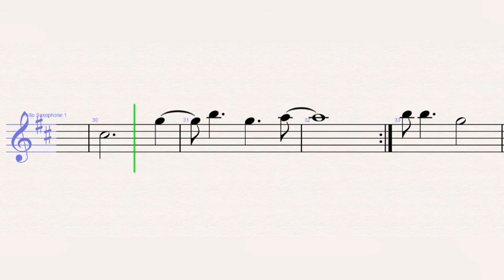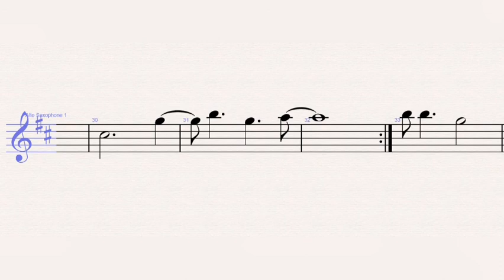Riverdale - Mad World - Gary Jules - Season 2 – Soundtrack- Saxophone Tutorial - Sheets